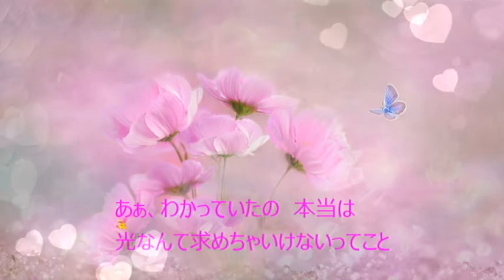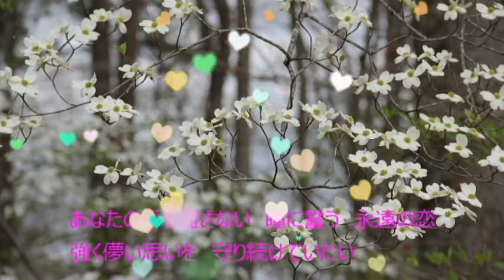枯れない花 芹澤ミナミ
テンポが良く、とても力強い素晴らしい曲です。

枯れない花
作詞：芹澤ミナミ
作曲：森田交一

枯れた世界に輝く　名もない永遠の華
強く生きていけるよう　私を変えていく

あぁ、わかっていたの　本当は
光なんて求めちゃいけないってこと

あぁ、それでもきっと人は
輝く未来なんてものを求めてさまよう

女神なんて　信じてるわけじゃない
未来をこの　手で切り開く勇気が　強さがほしい
あなたを守りたい

あぁ、例えこの世が暗く
絶望に飲み込まれても　私は大丈夫

あなたがいればそこは
灰色の景色さえ色づき始める

華もきっと　咲き誇るときを終え
いつかきっと　また蕾をつけるだろう
終わることない
生命（いのち）が続くまでは

あなたの手を離さない　瞳に誓う　永遠の恋
強く儚い思いを　守り続けていたい

強く生き抜けるように　私を変えていく